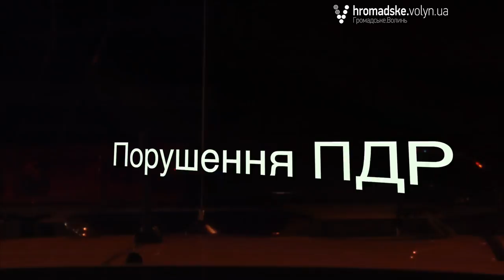«Нічна варта» № 5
Ніч патрульних поліцейських знову під об'єктивами журналістів «Громадського.Волинь». З 19 на 20 лютого ми стежили із правоохоронцями за громадським порядком у місті Луцьку.